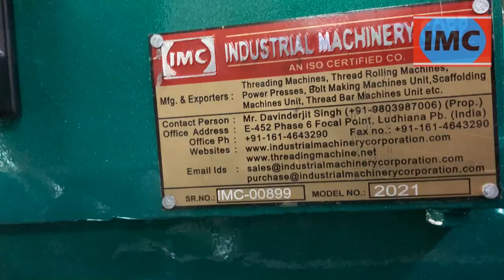TMT Bar Threading Machine Manufacturer - High Quality Machinery Exporters